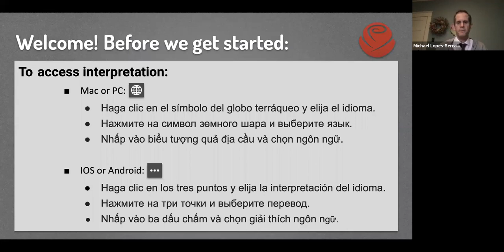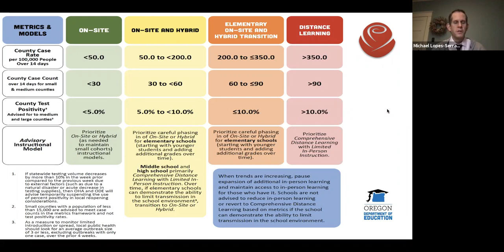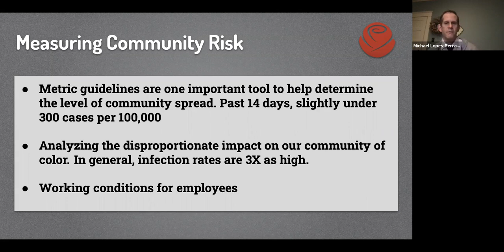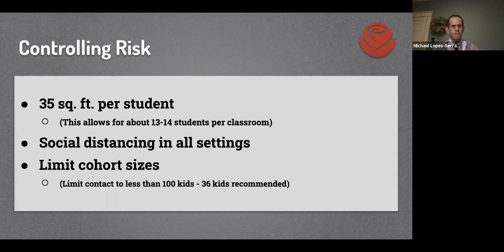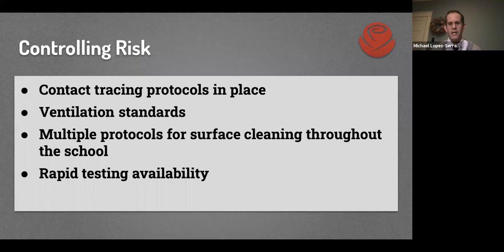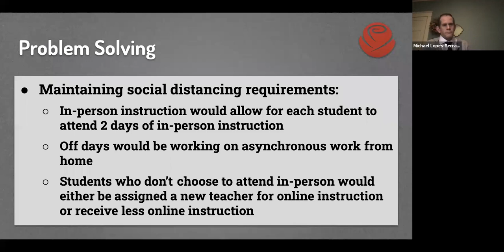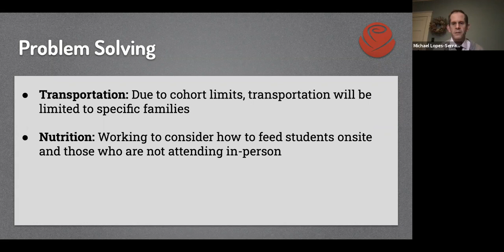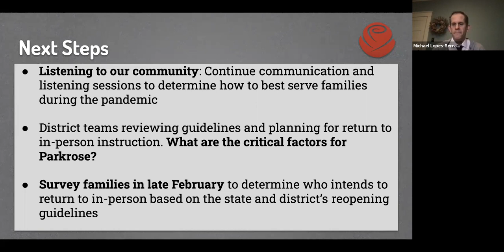2021.01.21 Reopening Listening Session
Parkrose Superintendent Michael Lopes Serrao gives families, staff and community an update on Oregon's Guidelines for reopening schools during the ongoing COVID-19 pandemic. How to Translate All information in this video is subject to change.